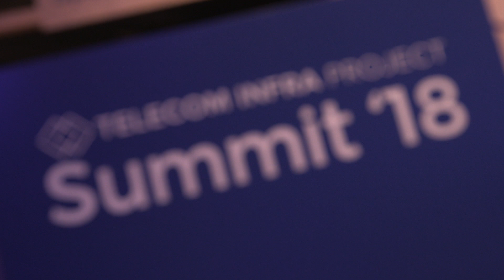TIP seeks to disrupt the telecom infrastructure model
The Telecom Infra Project held its third annual Summit here in London, the first time it has moved away from Silicon Valley. It also reflects the global nature of TIP’s membership and project focus. But what are the objectives of TIP? How will it help telcos redefine their networks? And what disruptive technologies is it bringing to market? In the past year, the TIP community has brought a number of its technologies closer to maturity, with five of its Project Groups – covering mmWave, RAN and Optical Transport – all now benefiting from trials with operators around the world. In addition, Deutsche Telekom, Telefónica and Vodafone have all announced request for information (RFI) processes to investigate how they can adopt TIP-based technologies.

Featuring:
Axel Clauberg, TIP Chairman and VP IP End to End and Infrastructure Cloud Technology, Deutsche Telekom
Howard Watson, Chief Technology and Information Officer, BT Group
David Del Val Latorre, Director of Product Innovation, Telefonica
Caroline Chan, VP Data Center Group, and GM 5G Infrastructure, Intel
Yago Tenorio, Head of Network Strategy & Architecture, Vodafone

Filmed at: TIP Summit 2018, London UK